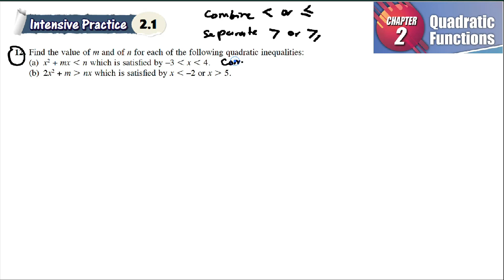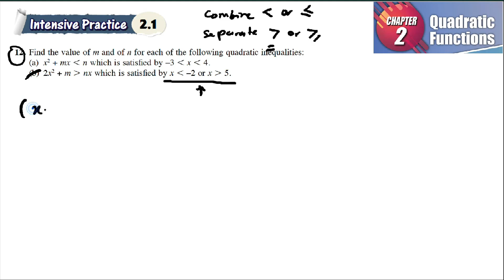Quadratic Functions intensive practice 2.1 Q12 | latihan intensif 2.1 | roots are in the ratio 1:3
Quadratic Functions intensive practice 2.1 Q12 no real roots latihan intensif 2.1 add maths form 4 | Textbook | Matematik Tambahan Tingkatan 4

Find the value of m and of n for each of the following quadratic inequalities: